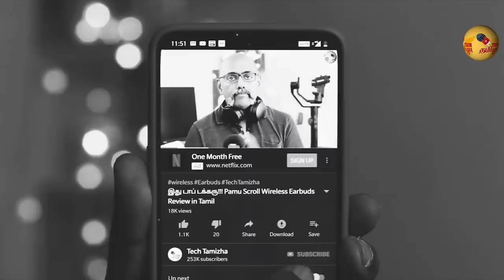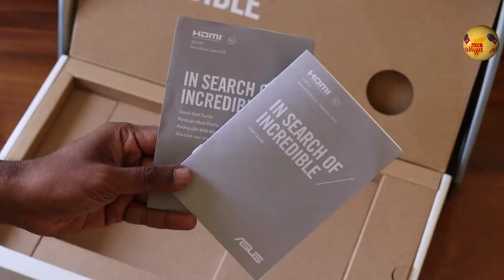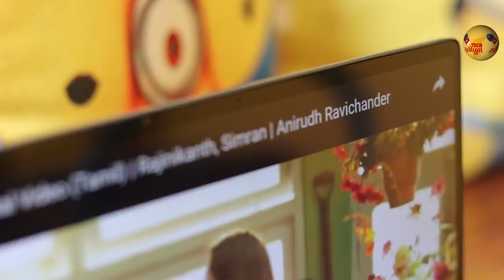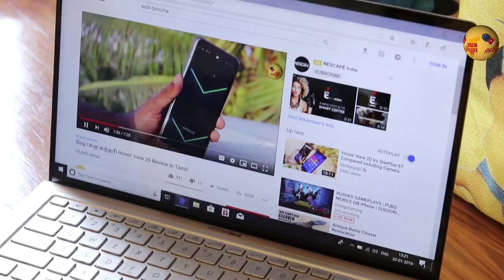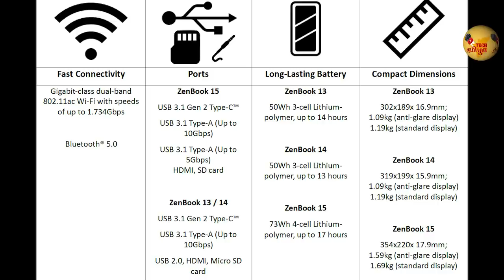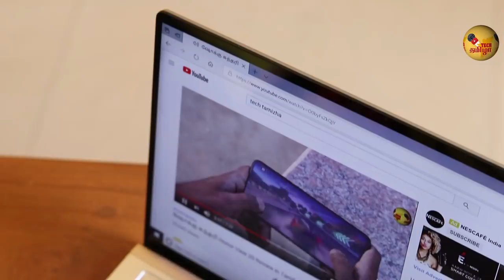A4 பேப்பர் விட சிறிய New Asus Zenbook Series Review, Variants, Top Features Zenbook UX433 Details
Asus has launched the Zenbook UX333, Zenbook UX433 and Zenbook UX533 in India. These are ultra-portable compact notebooks. Here are the complete details.